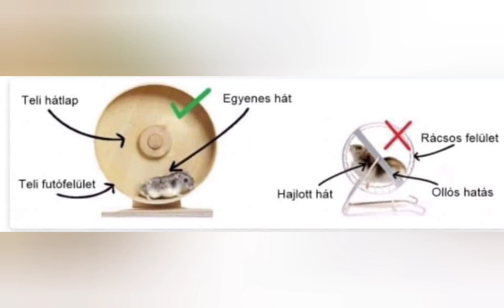shorts tiktokviral whatsapp hörcsög hamsters youtubeshorts animals pets global reels new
Recommended✅ and not recommended❌ hamster things. Ajánlott✅ és nem ajánlott❌ hörcsög dolgok. 🐹❤️

Tájékozódj a helyes hörcsögtartásról!
Do your research about proper hamster care!